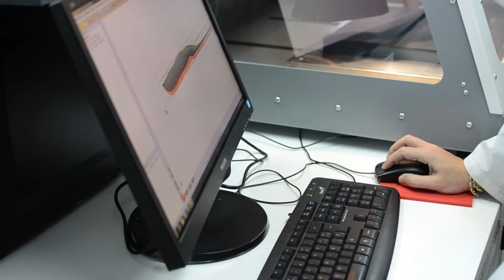Ortopedias Juan Bravo Madrid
Video presentación de Ortopedias Juan Bravo en Madrid.
Ortopedia Técnica.
Ortopedia Deportiva.
Ortopedia Pediátrica.